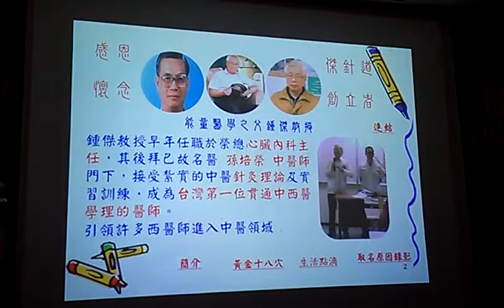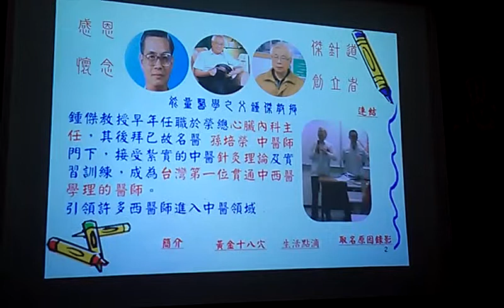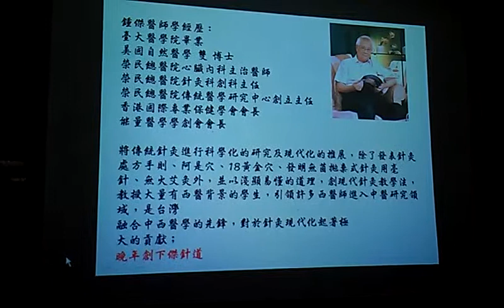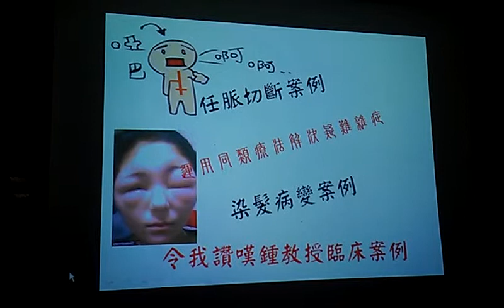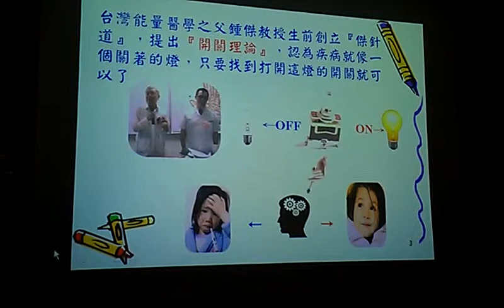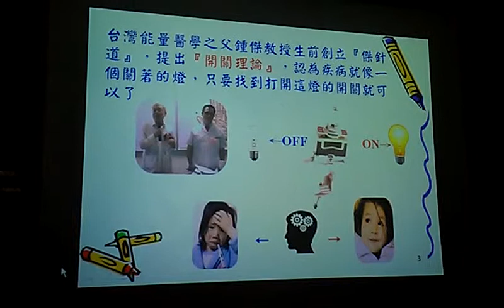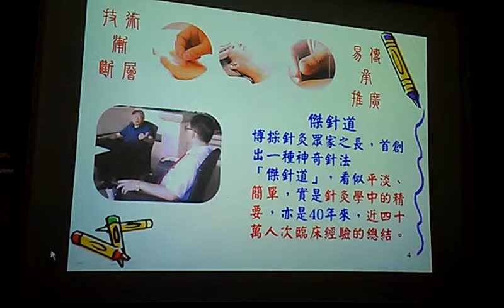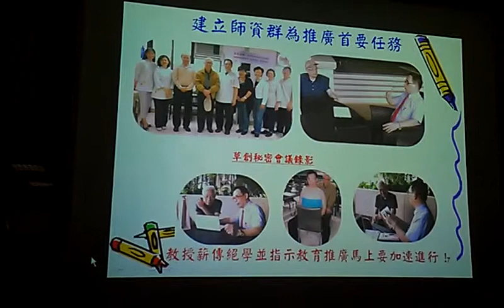劉俊厚漏夜趕製鍾傑教授追思週年紀念VIDEO2649